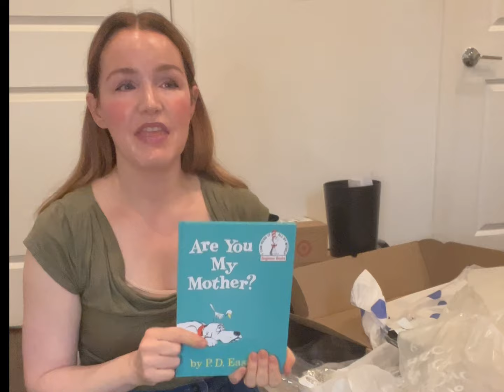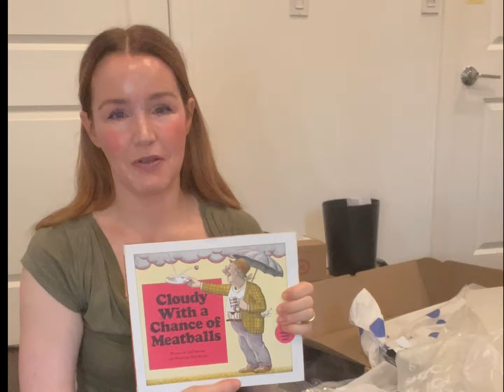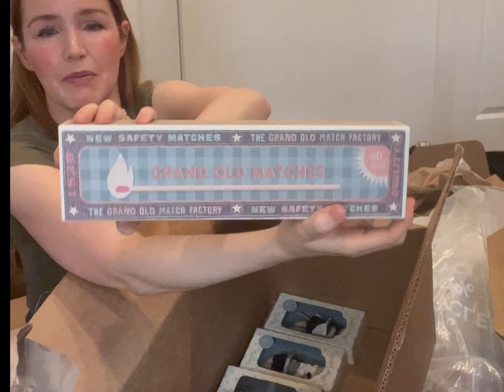CHRISTMAS PRESENTS FOR 10 KIDS! 🙌🏼🎄 How do we afford it? + unboxing Boden and Maileg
How we do Christmas for our big family without busting the budget. Also unboxing some of the baby clothes and presens we got from Boden and Maileg.